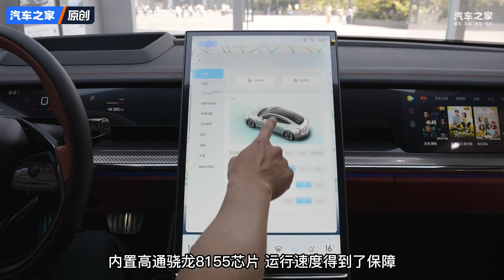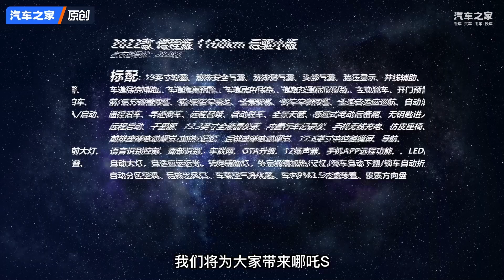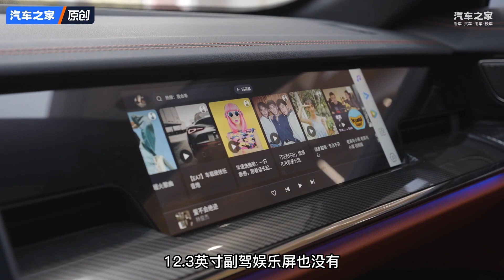中配已经足够出色 哪吒Neta S配置解析【汽车之家】